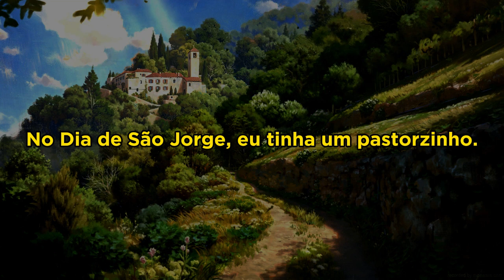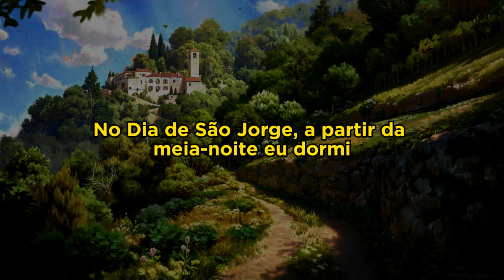Balkan Ethno Orchestra - Vrbice Vrbo Zelena(Legendado - PT/BR)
Letra original:

Vrbice, vrbo zelena
Vrbo zelena Đurđevdenova
Šo si se rano razvila?

Vrbo zelena Đurđevdenova
Ne li si gajle imala?

Vrbo zelena Đurđevdenova
Ne li te majka karala?

Vrbo zelena Đurđevdenova
Ovčara sum go imala

Vrbo zelena Đurđevdenova
Do ponoć sum go čekala

Vrbo zelena Đurđevdenova
Od ponoć som prespivala